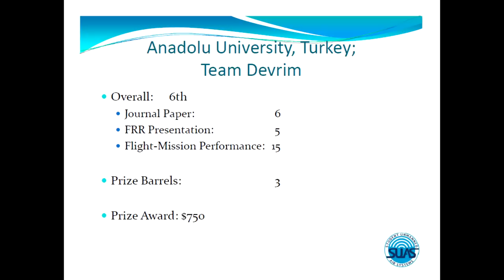Anadolu Üniversitesi İnsansız Hava Aracı Takımı Suas Anadolu 6. Oldu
Amerika Birleşik Devletleri'nde AUVSI tarafından bu yıl 13.sü gerçekleştirilen insansız hava araçları yarışmasında Anadolu Üniversitesini temsil eden Anadolu Suas Team Devrim 6.lıkla döndü. Türkiye'den sadece iki takımın katıldığı yarışmada İstanbul Teknik Üniversitesi insansız hava aracı takımı İTÜNOM 19. sırada yer aldı.